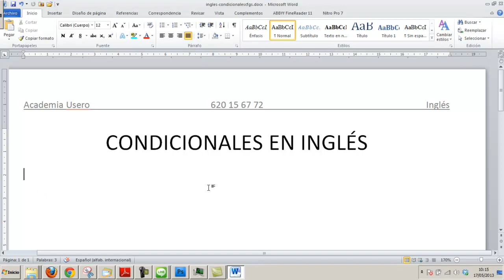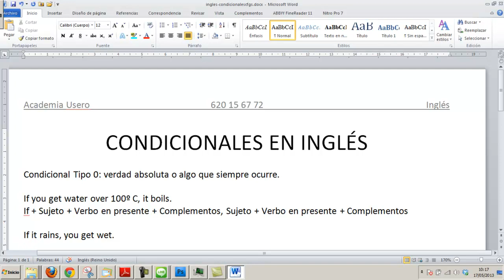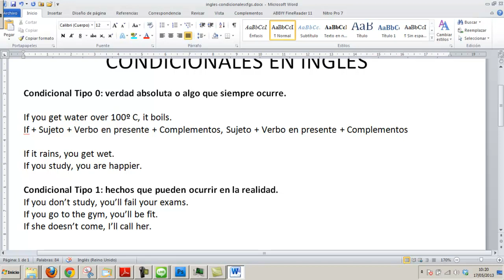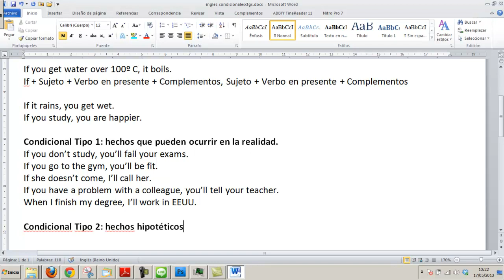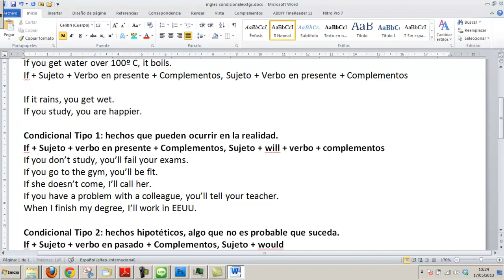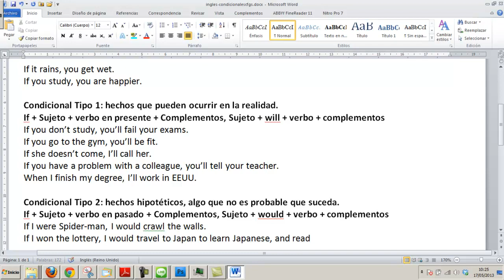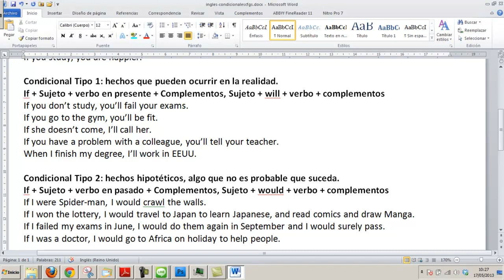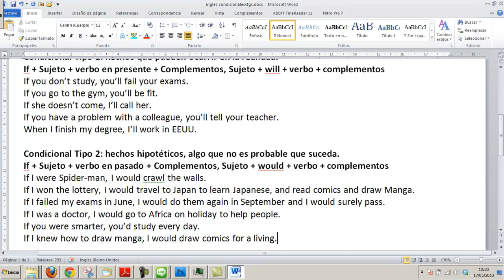Las condicionales en ingles Inglés Acceso a ciclos Academia Usero Estepona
Las condicionales en ingles Inglés Acceso a ciclos
Academia Usero en Estepona, el centro de formación con más vídeos en Internet del Mundo presenta: Las condicionales en ingles Inglés Acceso a ciclos